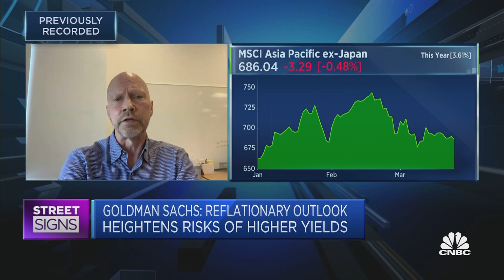Goldman Sachs sees the 10-year Treasury yield at 1.9% by year-end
Timothy Moe of Goldman Sachs says earnings are expected to start showing "some significant improvement" in the second quarter.